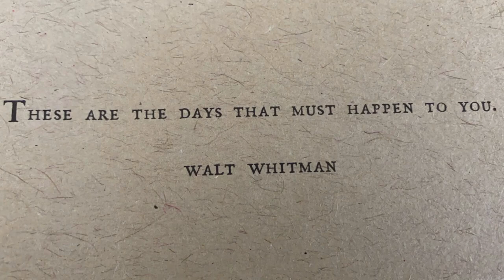FREE Med School Survival Guide! | Avoid These Common Mistakes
Bonjour! This video highlights some of the mistakes we students make and includes a TODO List for those trying to bounce back after a low score/performance.

Code: Medi$ense001 * Please email this code to my personal inbox with a small personal description about yourself and where you are in your journey. *N.B. a new winner is chosen monthly

Peace & Abundance 🌸